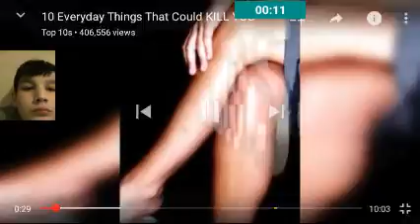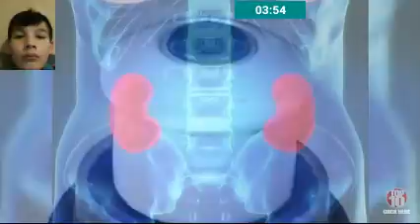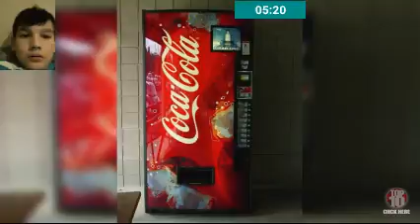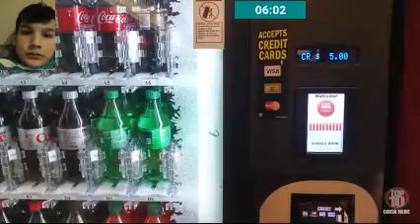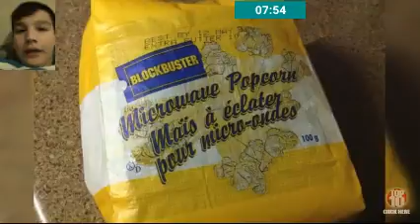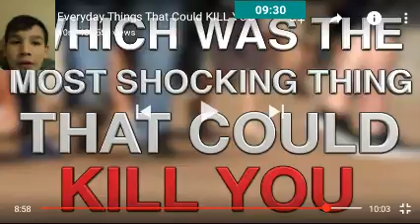Top 10 things that can kill you